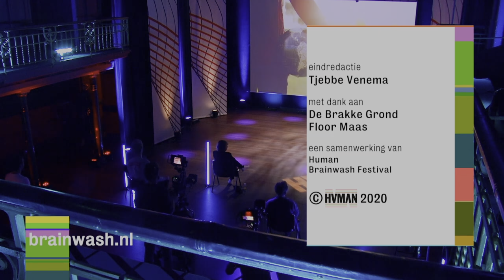Het is tijd voor een economie die het algemeen belang dient | Christian Felber Brainwash Talk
Het is tijd voor een economie die het algemeen belang dient 🌍💚

Onze huidige economie draait te vaak alleen om winst, maar wat als we ons zouden richten op het welzijn van iedereen? Volgens econoom Christian Felber moeten we streven naar een economie voor het algemeen belang.🫂❤️‍🩹

We moeten ons aansluiten bij de Gemene-Goed-Economiebeweging. Het idee is eenvoudig: economische activiteiten moeten bijdragen aan het welzijn van de samenleving en de planeet, niet alleen aan de financiële winst. 💸

Hoe ziet zo’n Gemene-Goed-Economie eruit? En wat kunnen wij doen om de economie te laten draaien om ons welzijn? Je ziet het in de Brainwash Talk met Christian Felber.

🎥 Dit is een Brainwash Talk uit 2020

🧠 Volg ons op Instagram @brainwashonline